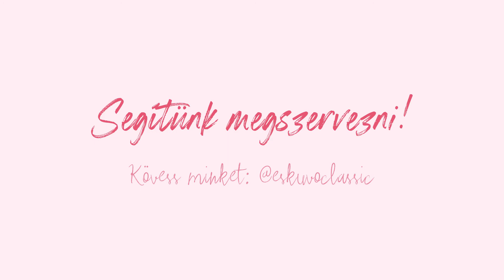ECTV – Az EscoBar Koktél Show nekünk ilyen látványelemmel készült ✌😎 Te bevállalod az esküvődre? 🤩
Gondolkodtál már azon, hogy milyen extrával nyűgözd le a vendégeidet az esküvői helyszínen? Ha még nincs ötleted, mi tudunk egy szuper alternatívát az EscoBar Koktél Show formájában, hiszen nincs is most menőbb annál, mint egy koktélbár esküvőre, ahol az egyedi koktélokon túl valódi szórakozás vár rátok!

Videó: RP Cinematography • Menyasszony &  vőlegény: Kárpáti Rebeka & Frohner Ferenc • Fotó: Esther and Gabe • Smink: Kárpáti Rebeka • Frizura: Frohner Ferenc • Helyszín: Tuba Vintage • Menyasszonyi ruha: Prieston • Öltöny: CINQUE Outlet Budapest • Ékszerek & karikagyűrű: Schmuck Ékszer • Virágdekoráció: Virágbolt Mákvirág • Menyasszonyi csokor & virágfal: Vintage World cafe & flower • Koktélbár: EscoBar Koktél Show